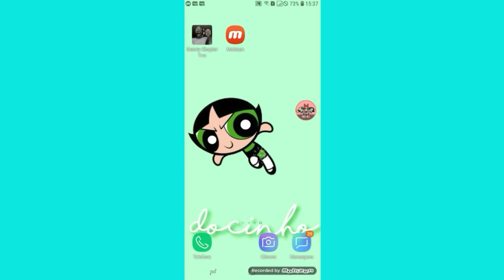GRANNY CHAPTER TWO- (JHENIFER SILVA)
Olá bê, Espero que goste/tenha gostado do vídeo.
 Preciso que você mande temas de vídeos lá no Instagram que você queira ver aqui no canal, se for possível irei atender aos pedidos de todos.

Beijoos até o próximo vídeo!!✨